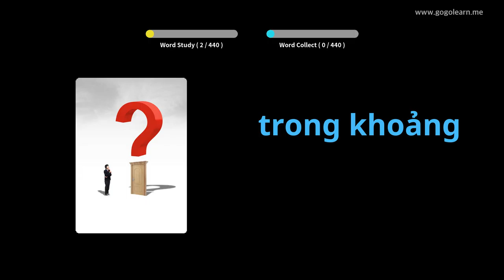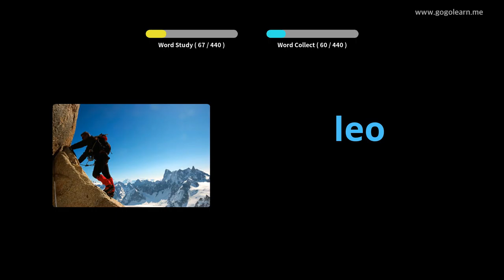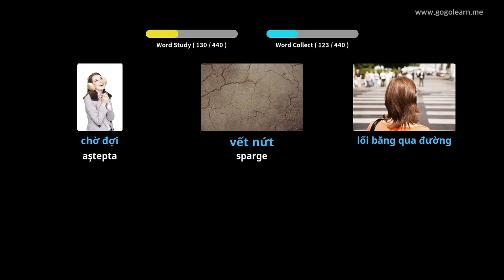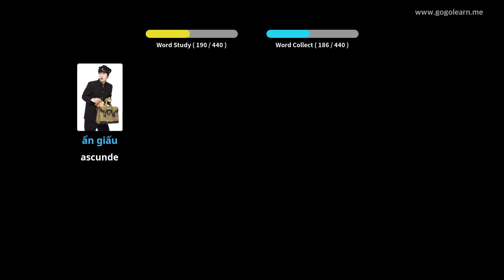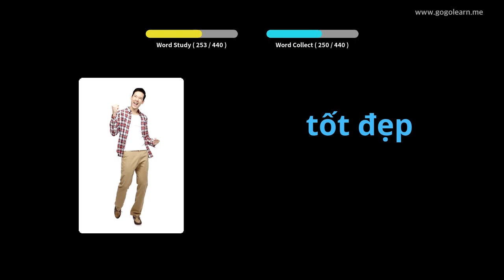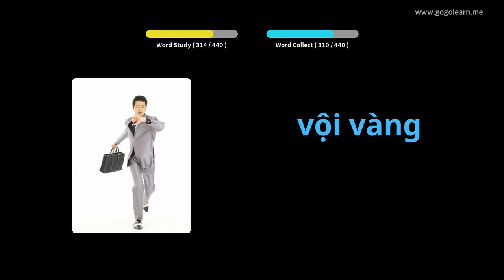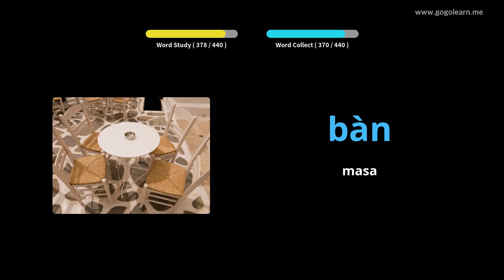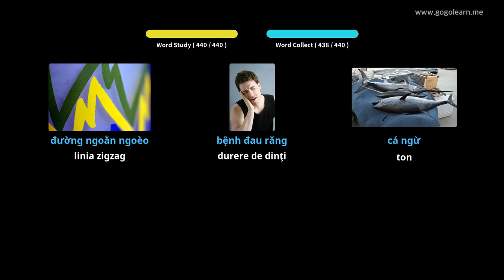Aflați Vietnameza Prin Imagini |Vocabularul Vietnameza Scoala Elementara | Golearn